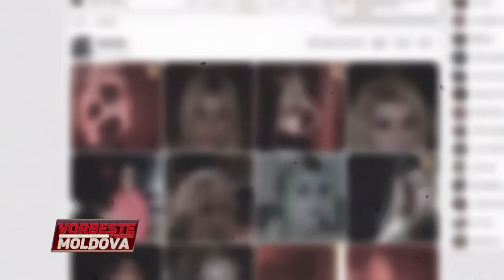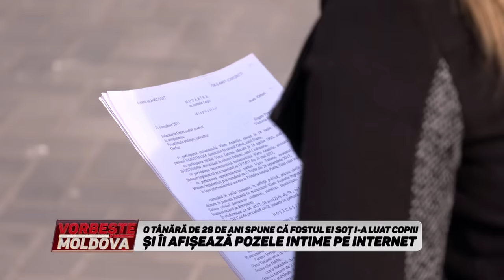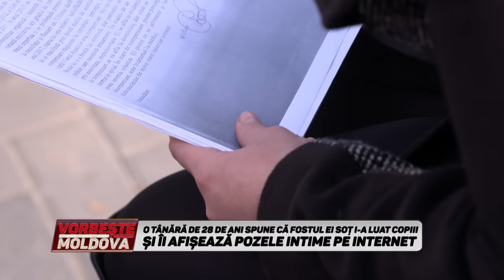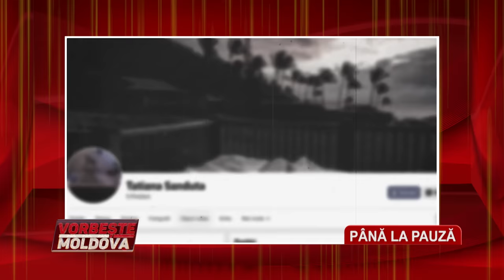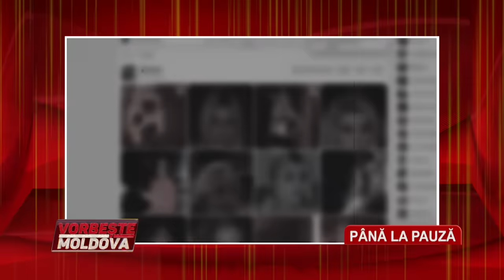VORBEŞTE MOLDOVA: ŞANTAJ FOTO DE LA FOSTUL SOŢ